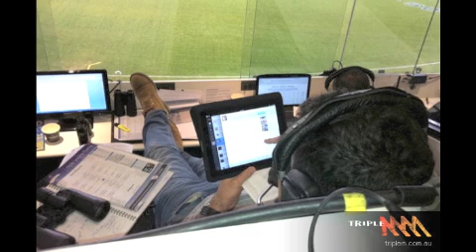30/06/2012 Footy Review Funnies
This Saturday Rub clip features JB, Garry, Spud and Howie with some funny Open Line calls and tweets, including two callers accusing Spud of saying something he can't recall saying. Listen for Spud's final reaction to that. Garry also challenges a smart ass tweeter and they laugh behind Bill's back about a ridiculous Tour De France question. And what else, another crack at "Fat Tim" in the studio.

All content owned by Southern Cross Austereo.